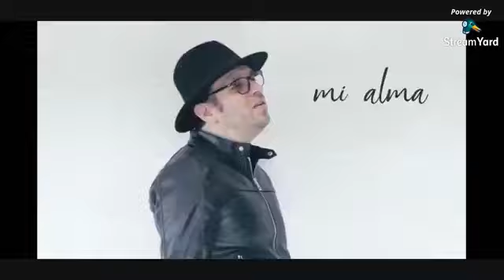El Parche Tv con Xavier